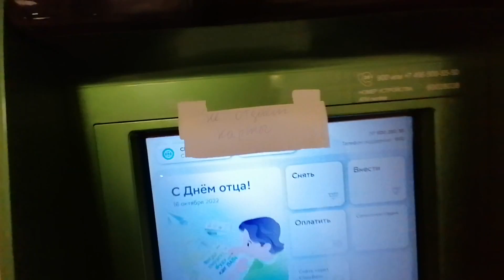Поднятая целина... ЕКАД закольцевали!!! $1057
Рейс Владивосток-Мурманск...
Поднятая целина... ЕКАД замкнули окончательно...

Карта Сбера 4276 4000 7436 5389
WebMoney...

Медиа площадка ЯНДЕКС ДЗЕН
Канал "Алексей Жуковский"

Композиция:
Northsider - The Ghost